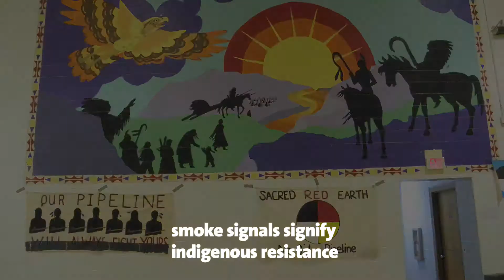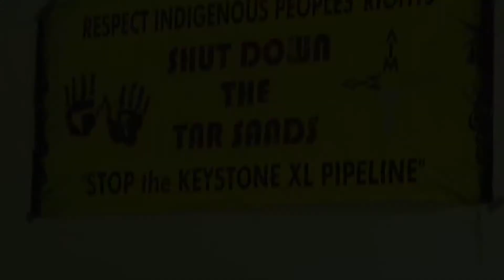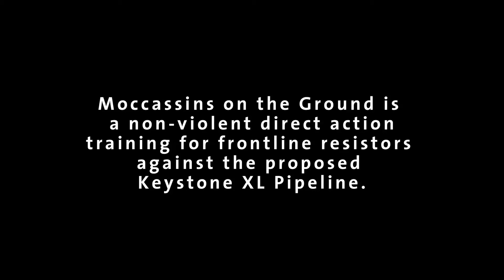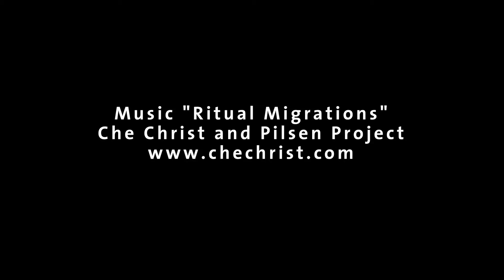Moccassins on the Ground- Anti- Keystone XL Frontline Activism in Bridger, SD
Photos and video statements from leaders in the fight to prevent TransCanada's Keystone XL Pipeline, with music by che christ. From the Moccassins on the Ground Training in Bridger, SD in June 2013.